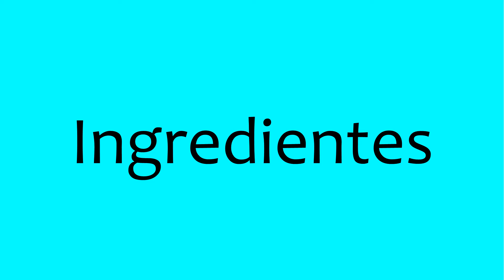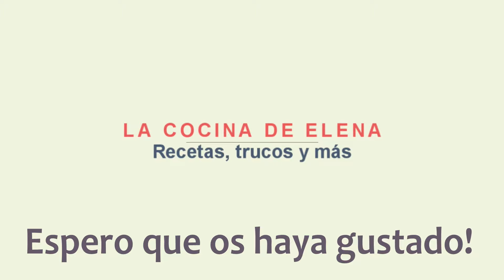CREMA DE FRESA TIPO DALKY (CON THERMOMIX)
* Cuando entres, espera cinco segundos y pulsa SKIP AD o SALTAR PUBLICIDAD. Cuando cargue la página, pulsar DOWNLOAD o DESCARGAR *